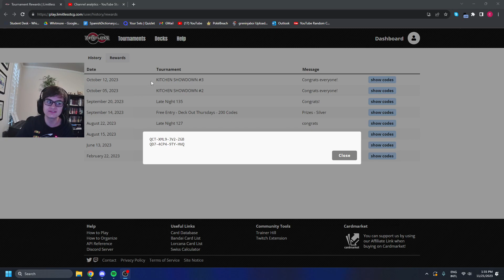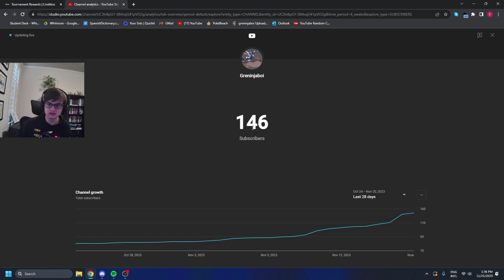50 Free Codes - 100 Subscriber Special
I am giving away 50 codes for the Pokémon TCG Live to a random commenter.
Comment whatever you like. I will read every one!